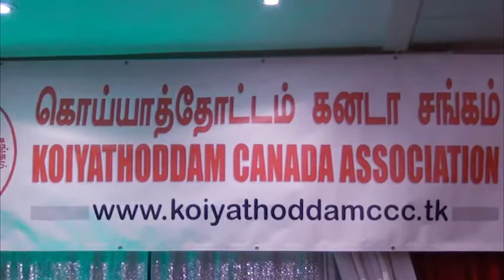Koiyathoddam KEP GALA NIGHT 2017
Koiyathoddam-Eechamoddai-Pandianthalvu (KEP) GALA NIGHT 2017